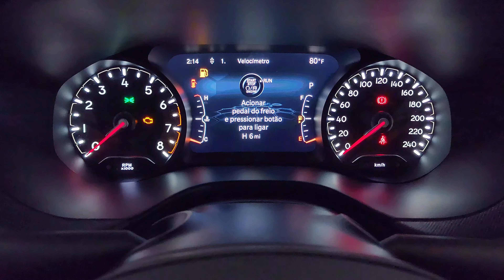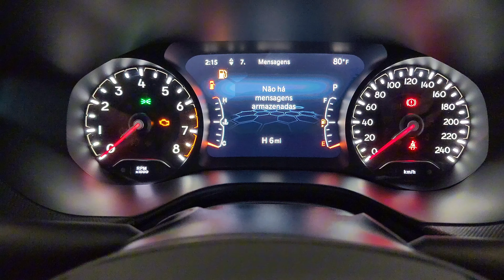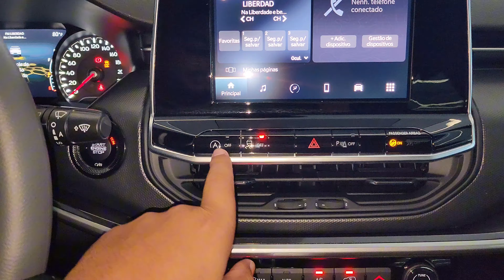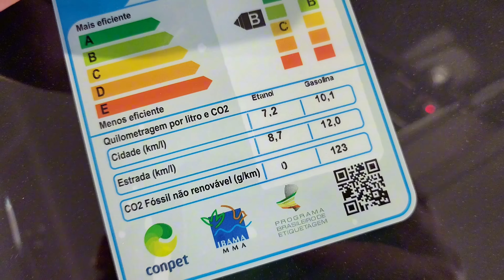Novo Jeep Compass Sport 2025 chega com preço promocional de R$152.990! Matador de tiggo 7 sport?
Novo Jeep Compass Sport 2025 é a versão de entrada do Suv médio de sucesso da marca, traz motor 1.3 turbo de 185cv e 27.5 Kgfm de torque associado a transmissão automática de seis marchas marchas, ótima lista de equipamentos e preços promocional agressivo de R$152.990 contra o Tiggo 7 sport! Será ele o melhor custo benefício da categoria?

Bari Jeep Caruaru - PE.
Endereço - Av. dos Estados, s/n - Lote 1 - Nova Caruaru, Caruaru - PE, 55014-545.